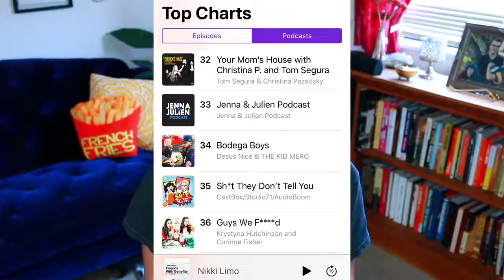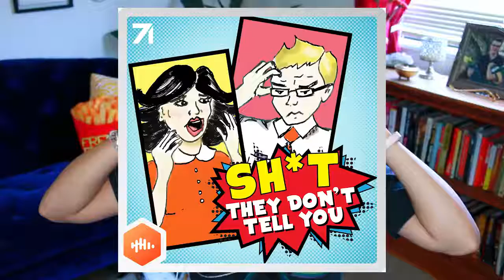Travel Essentials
Everything you need to prepare for when travelling.